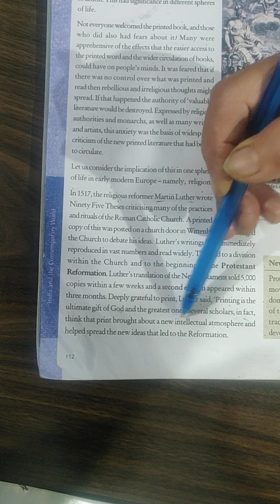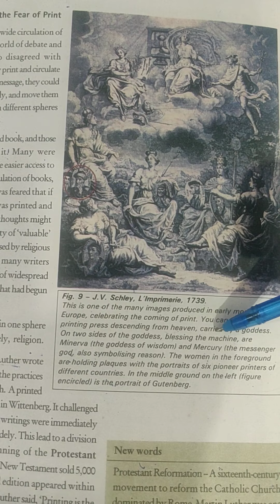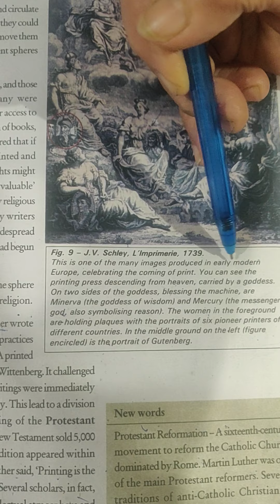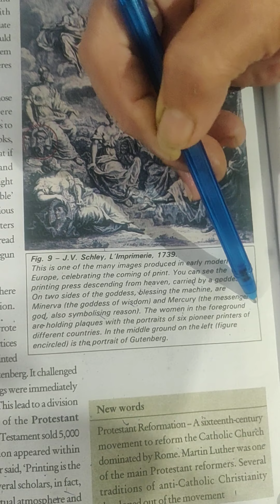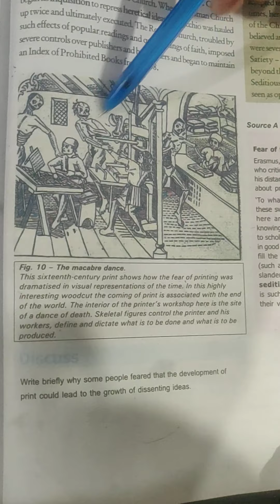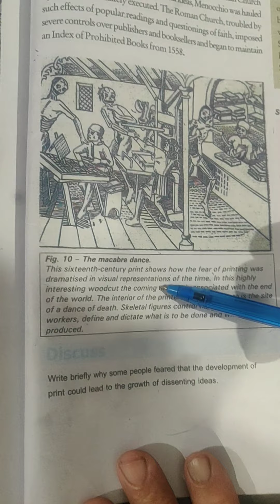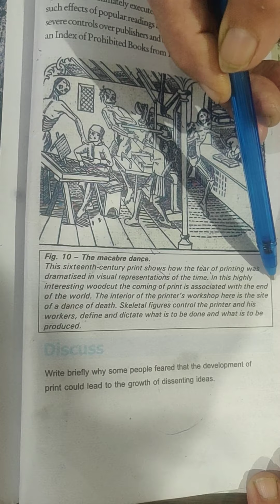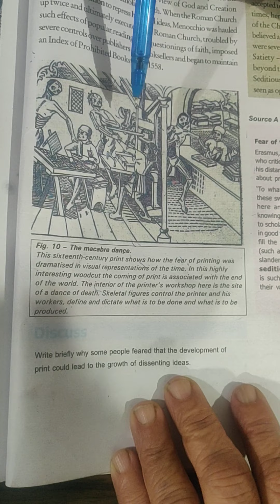10th History L8 by Mrs Nisha Sharma